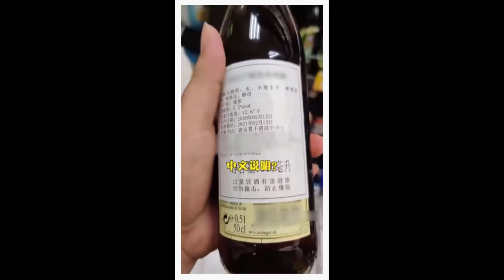我好像恋爱 EP9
我摊牌了！不装了！我不能没有她！